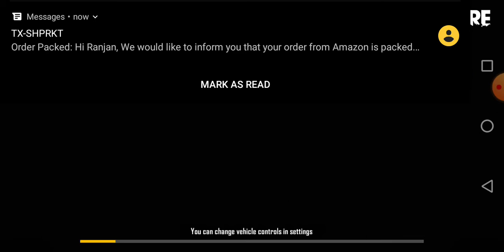NEW UPDATE FREE FIRE LIVE-FREE FIRE HINDI LIVE-MAHIR KUMAR||FF LIVE HINDI||SOLO VS SQUAD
guild id:@@@@@@@@@@

RAM:3GB
PROCESSOR:Media Tek MT6739
GPU:Power VR Rogue GE8100
MOTHER BOARD:LOGIC BOARD
HARD DISK:32GB
KEYBOARD:KIKA KEYBOARD

enjoy my game play with my squad op headshots ranked gameplay garena free fire.
1.Garena Free Fire Indonesia Live
2.Garena Free Fire Brazil Live
3.Garena Free Fire Brasil Live
4.Garena Free Fire India Live
5.Garena Free Fire Singapore Live
6.Garena Free Fire Thailand Live